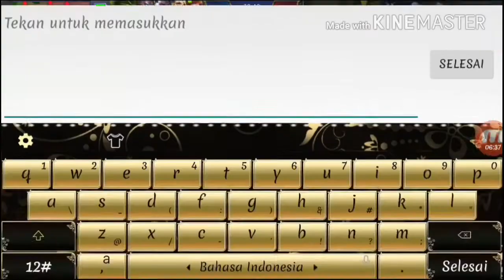Pemberitahuan jarang upload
Oke temen temen mungkin next video sy bakalan buka skin giftpack kalau tembus 30 like